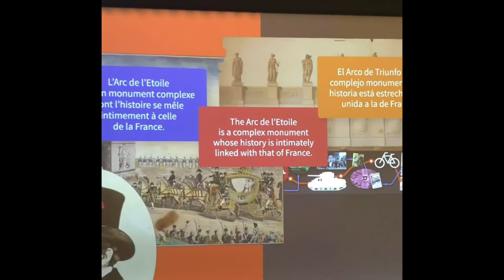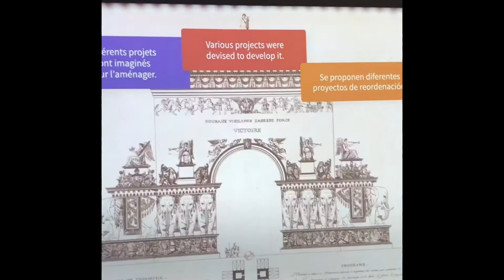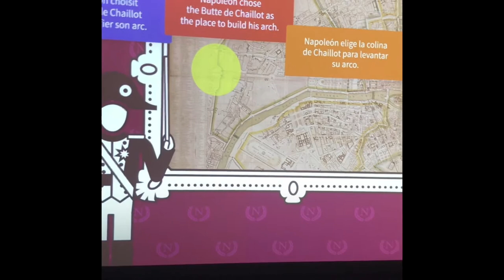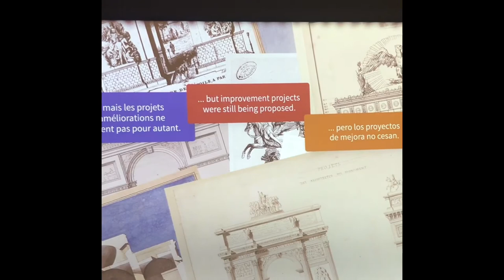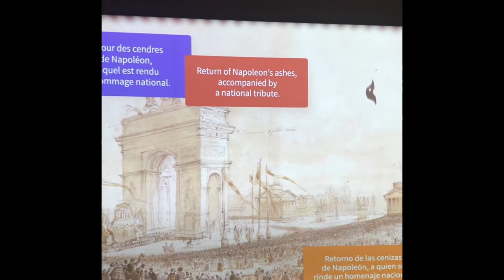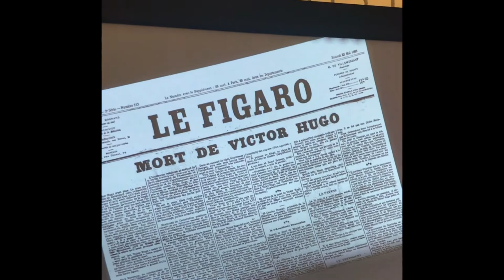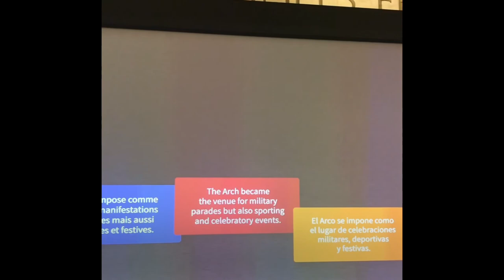Arc de Triomphe-The History of the Arc de Triomphe Paris🇫🇷